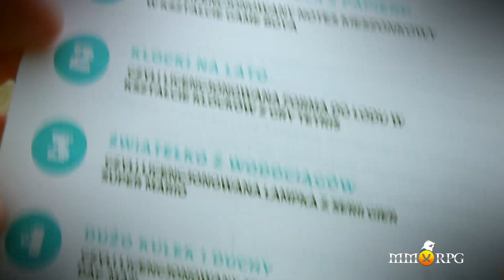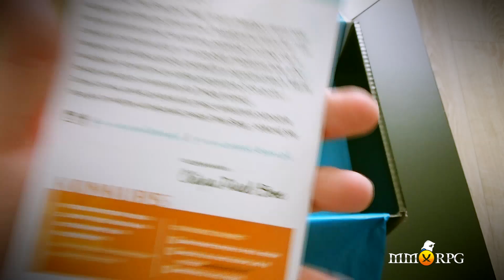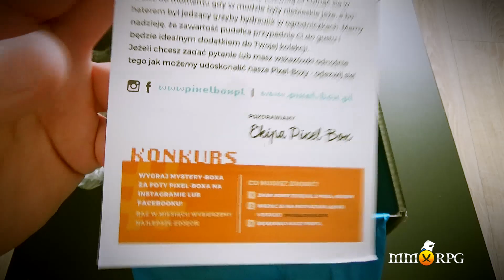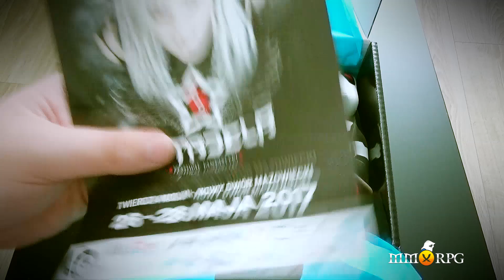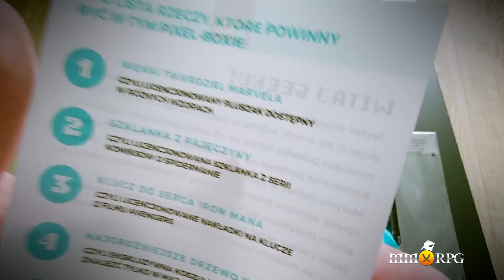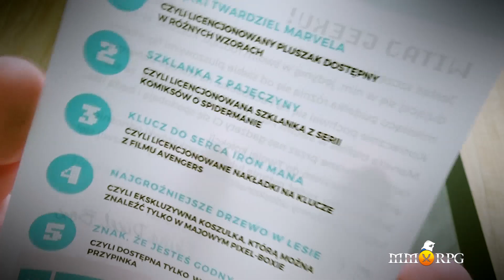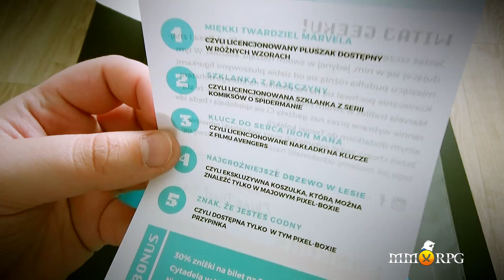Pixel-Box UNBOXING #14 [Maj / Czerwiec 2017]